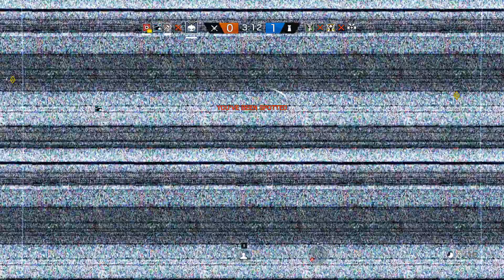Rainbow Six Siege Gameplay - Uçak Haritası (Türkçe) #2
Merhaba arakadaşlar bugün Rainbow Six Siege serimizin ikinci videosu ile karşınızdayım. Çok hoşuma giden bu oyunu sizlere sunmaktan büyük zevk alıyorum Umarım Sizde İzlerken Eğlenir ve Zevke Gelirsiniz.